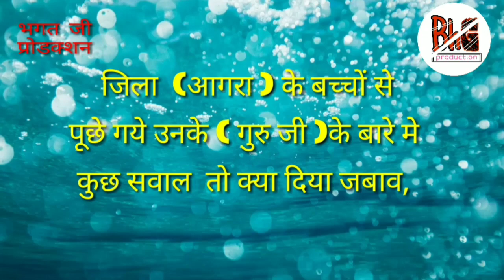जिला (आगरा ) के बच्चों से पूछे उनके ( गुरु जी ) के बारे सवाल क्या दिया जवाब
भगत जी प्रोडक्शन प्रस्तुत